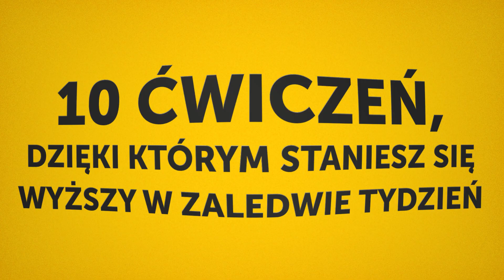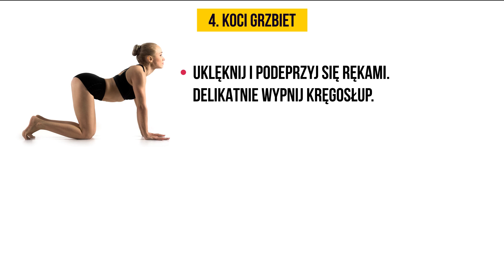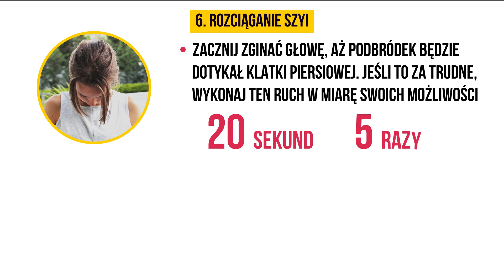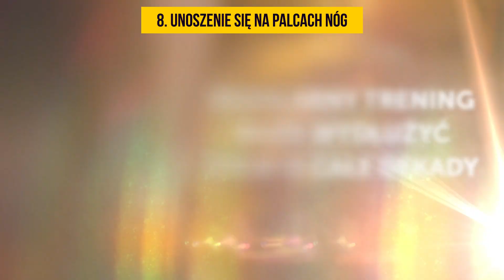10 ćwiczeń na zwiększenie wzrostu w tydzień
Możesz mieć różne powody, dla których chcesz być wyższy: żeby poczuć się bardziej komfortowo z sympatią, która jest od ciebie wyższa, żeby nie odstawać od reszty rodziny itd. Oto kilka prostych ćwiczeń zwiększających wzrost, które wykonasz w domu.

Każdy wie, że wzrost zależy od wielu czynników: środowiska, hormonów, genów i sposobu odżywania. Jeśli zawsze uważałeś, że trzeba po prostu to zaakceptować, mam dla ciebie niespodziankę. Po 25. roku życia zwiększenie wzrostu jest trudne, ale nie niemożliwe.

Rozciągnięte mięśnie otrzymują więcej krwi, która lepiej w kończynach. Co więcej, tlen lepiej krąży po całym ciele. Prowadzi to do stopniowego rozciągania całego ciała.

Pozycja kobry ma kilka dodatkowych zalet: zmniejsza napięcie dolnego odcinka pleców, zwiększa elastyczność, wzmacnia ramiona i ręce, a także kształtuje pośladki. Rozciąganie szyi też może dać ci kilka dodatkowych centymetrów.

Niektórzy uważają, że regularne ćwiczenia wibracyjne mogą wydłużyć życie o dekady. Gdy twoje pięty są uniesione, największe naczynia krwionośne wypełniają się krwią w wyniku kurczenia mięśni. Po opadnięciu na pięty krew zaczyna poruszać się w kierunku serca, zmniejszając jego obciążenie. Jednocześnie krew dostaje się do wszystkich mięśni, umożliwiając ich lepsze rozciągnięcie.

Skakanie na skakance wysmukla ciało, a smukłe ciało optycznie wydaje się wyższe. Pływanie to najskuteczniejszy sposób na zyskanie dodatkowych centymetrów. Chodzi o to, że rozciąga zarówno ciało, jak i kręgosłup. Podczas pływania na organizm nie oddziałuje grawitacja. Poruszani mięśni doskonale rozciąga ciało, a jednocześnie ma świetny wpływ na kręgosłup, który się wydłuża.

Nie zapomnij o prawidłowym oddychaniu, relaksacji i unikaniu napięcia podczas treningu.